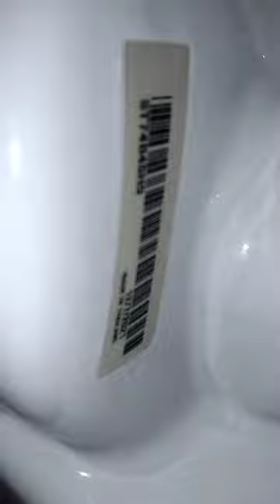San Francisco PanIQ Escape Room Unisex Restroom With 2021 Toto and Kohler Fixtures.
(2/10/2023)
At San Francisco, CA.

Just your typical Toto and Kohler Fixtures. In here, we have 1 2021 Toto UT104 urinal and a 2nd Gen Kohler Highline Pressure Lite PA Toilet. The urinal is utter garbage and the toilet is minimally good. However, the only thing I don't like again is the 1.0 Gallon Flushmate Tank because the flush was short. Should have went with the 1.6 Gallon Flushmate Tank instead of 1.0 Gallon Flushmate Tank.

At least it performed well shown with 40 Feet Test. The other Unisex Restroom might have the same fixtures as this restroom.

Toilet TP results

40 Feet:
Flushes: 1
Test Rating: PASS/10

Toilet Rating: 7.5/10
Grade Rating: B
Urinal Rating: 2/10
Grade Rating: F